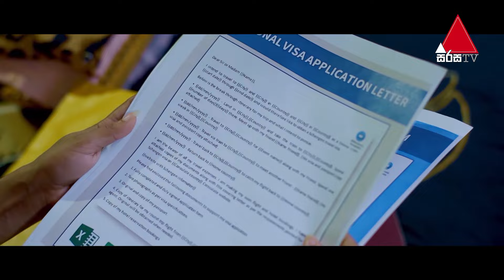මල්ලිට කියලා අතපය කඩන්නද? 😏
කියා දෙන්න ආදරේ තරම් මුල සිට නරඹන්න